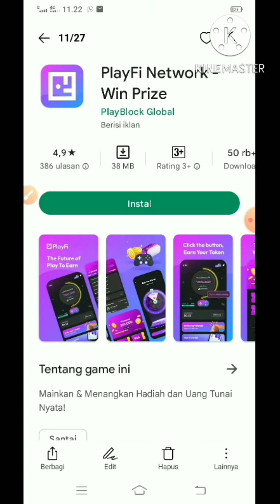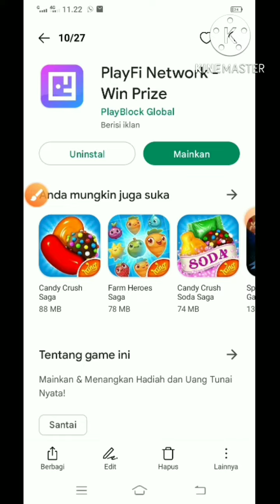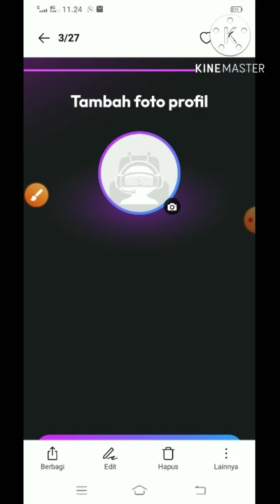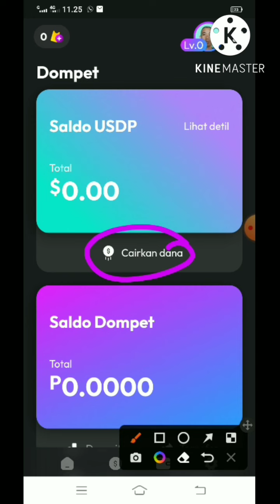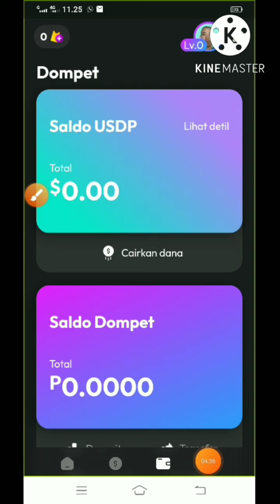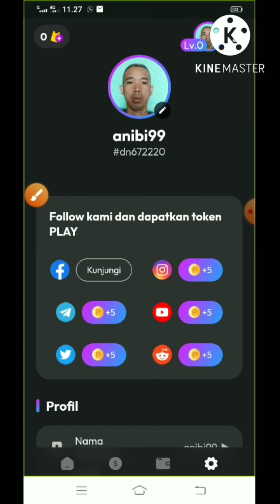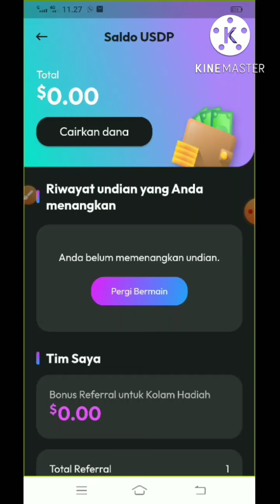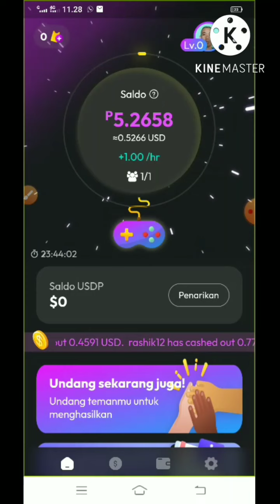PlayFI aplikasi mining terbaru withdraw coinbase wallet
Masukan code: dn672220